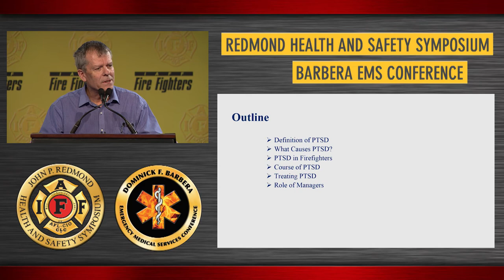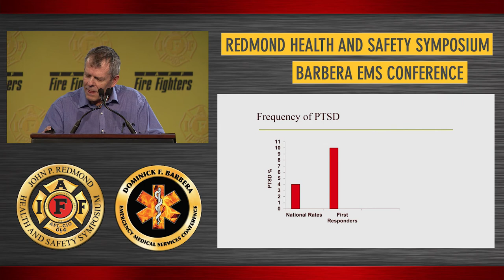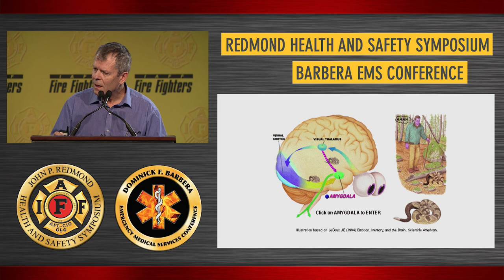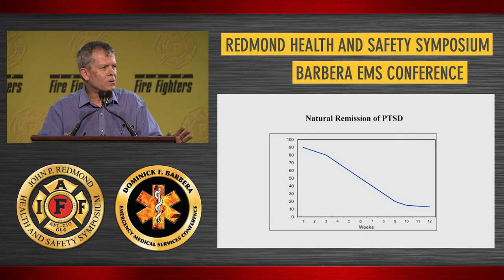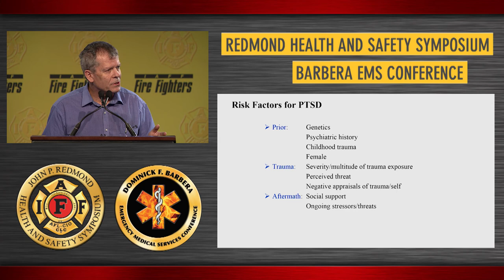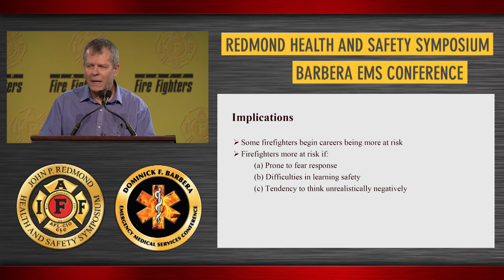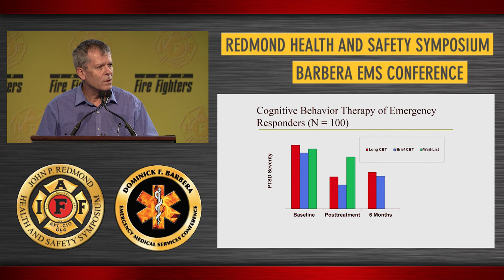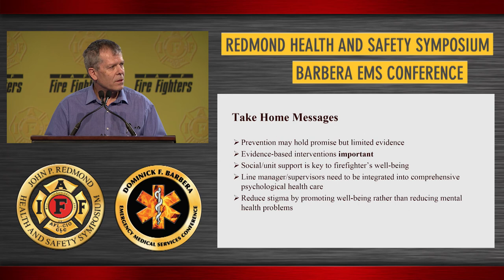Keynote Speaker - Professor Richard Bryant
John P. Redmond Health and Safety Symposium/Dominick F. Barbera EMS Conference, August 8, 2017, Vancouver, Canada